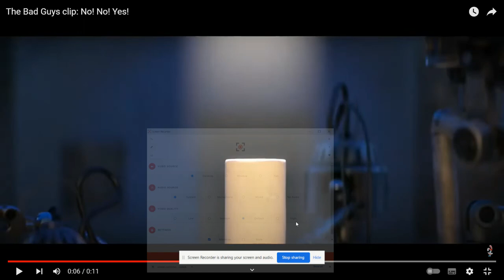My Reaction When @The Real Creepy Klown Returned And Juan Pablo Made A Other Account..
No...